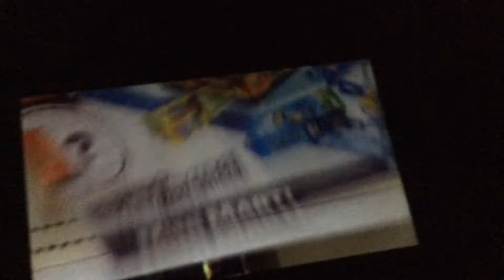MINI BRANDS SERIES 3 AT TARGET NOW!!!!